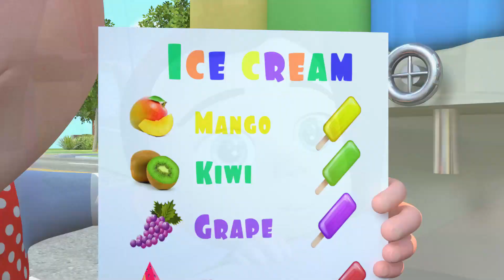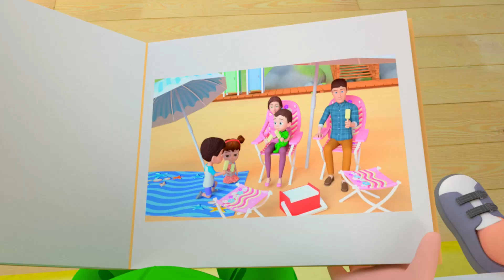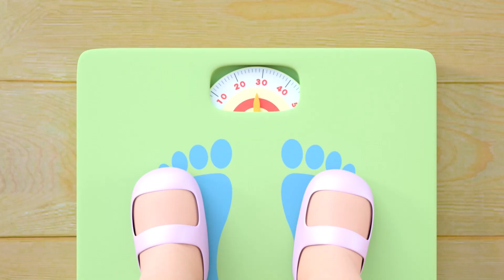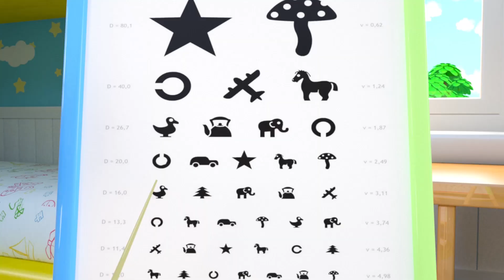Ice Cream Song - Beach Song - Baby songs and Nursery Rhymes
Ice Cream Song | Beach Song + MORE Funny Nursery Rhymes & Kids Songs